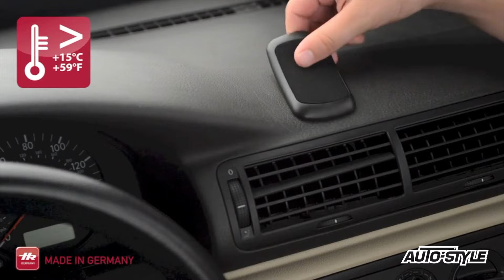RC 1162 Richter 21010001 Magnet Tec